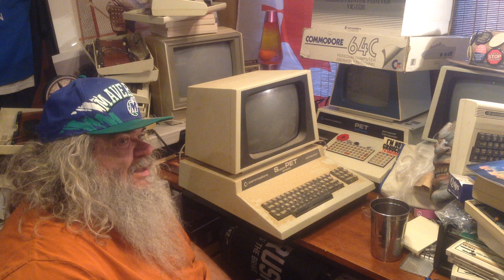SUPERPET - Switches Found! SP9000 Commodore 8-Bit Computer Waterloo CBM Collaboration - Episode 952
I found the switches...to tell the machine to go to the 6502 or the SuperPET side of things...but there are issues...but hope!

Search in the people search on facebook for: dave.bradley.photography